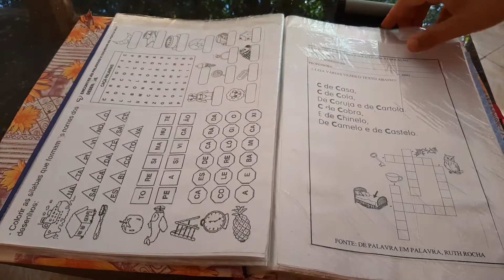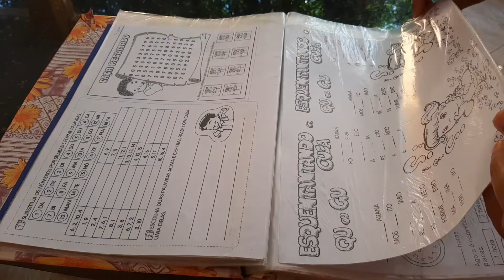Alfabetização - Caderno mágico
Uma ideia mágica que as crianças amam!